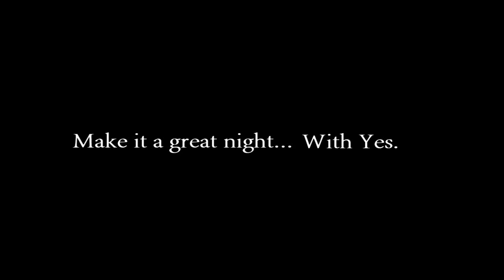Zack Crawford Productions: YES VODKA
A great tasting smooth vodka.